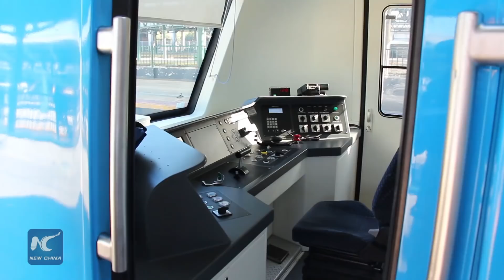Chinese trains give new life to Argentinean rail network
According to Argentinean railway workers, Chinese trains have provided many benefits to the railway network in the country.  Fernando Pintos has been a technical driving instructor for more than 36 years at the Metropolitan Railway of Buenos Aires in Argentina, and he thinks the new Chinese trains have made a big impact.

Since 2014, three of the country's seven suburban lines have added Chinese-made units to their fleet as part of agreements signed by the government of Argentina and CRRC, the largest manufacturer of railway transport equipment in China